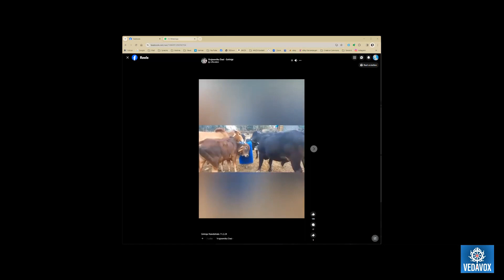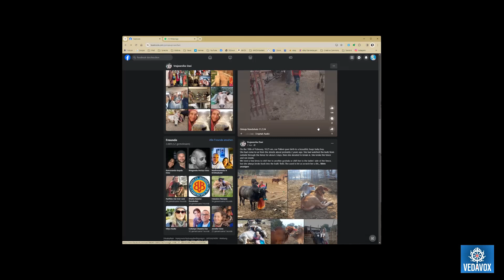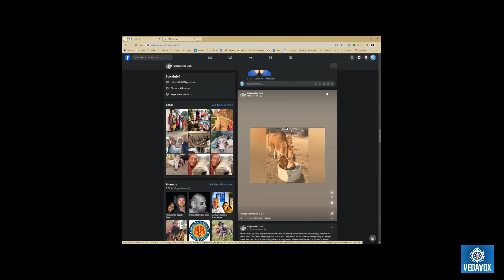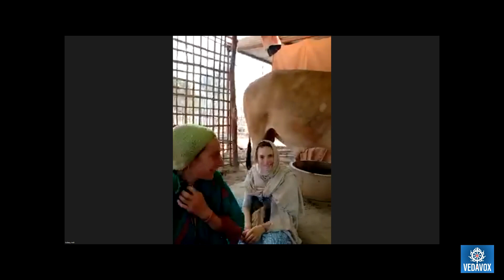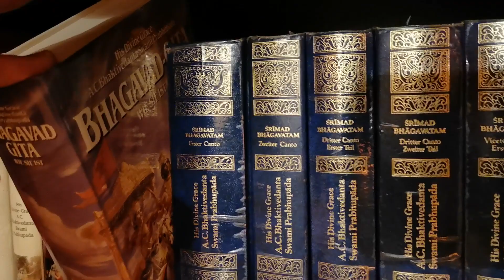Deutsches Mädchen schützt Kühe in Indien | ft. Vrajasevika & Friends | MTB #888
Schaut mal auf Face book nach "Vrajasevika Dasi"
- Ein Kuhschutzprojekt in Vrindavana
- Krishna im Herzen und der Ruf von Giriraja
- Bücherkauf in Tübingen, Beadbag in Zürich und neue Töpfe für Krishna
- Wie das Kuhschutzprojekt entstanden ist
- Ein Tag mit den Kühen zwischen Fütterung, Bürsten und Medizin verabreichen
- Ein entsagtes Leben zwischen Kühen mit allem was man braucht
- Helfende Hände aus der Nachbarschaft und Kühe, die zum Essen und Knuddeln kommen
- Die Wohnstätte des Sonnengottes ist im Höcker der Kühe
- Wie sich der Stellenwert der Bullen in Indien verändert hat
- Ein nachgebauter Govardhan Hügel im Kuhschutzprojekt
- Kuhschutz und Bildung für die Nachbarkinder
- Wenn Kühe leiden müssen, ist das nicht gut für die menschliche Gesellschaft
- Kühe geben Liebe und Geduld, verbinden dich mit Mutter Erde und erinnern dich an Krishna, sie machen glücklich und zufrieden

- Ein neuer YouTube-Channel "Der Kanal mit Seele" ist jetzt online!

Mein tägliches Bhagavatam (MTB), Podcast-Episode  zum Srimad Bhagavatam, übersetzt und kommentiert von His Divine Grace A.C. Bhaktivedanta Swami Prabhupada, dem Gründer-Acharya der Internationalen Gesellschaft für Krishna-Bewusstsein (ISKCON)

1. Offizieller Telegram-Kanal des täglichen Bhagavatams

2. Schicke deine Fragen an “MTB Fragen und Antworten aka Q&A🦧MTB”

1) Schreibe kurz, wer du bist, also deinen Namen, und mit welchem Benutzernamen du in die Zoom-Session eintreten möchtest.

2) Schreibe kurz, warum du an dem Live-Meeting teilnehmen möchtest.

BIC: NOLADE21NIB

Hare Krsna

[Version 19.07.22]